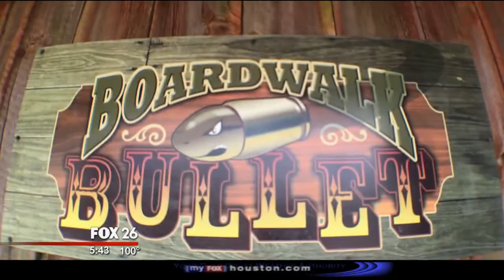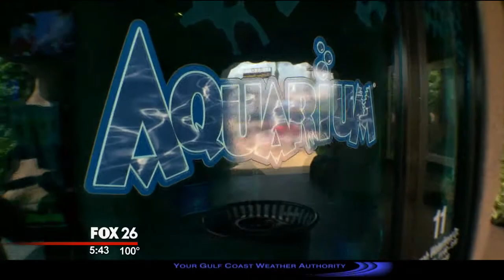Kemah Boardwalk - One Tank Trip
So much to see, taste, and do. And it's all in one place. Today's One Tank Trip heads to The Kemah Boardwalk.